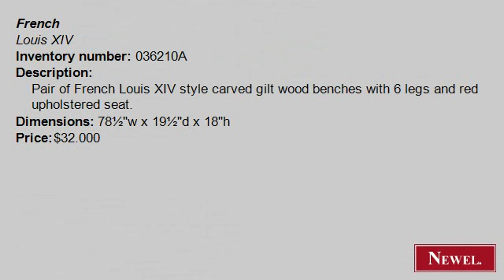Antique Pair of French Louis XIV style carved gilt wood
- Newel.com: Antique Pair of French Louis XIV style carved gilt wood benches with 6 legs and red upholstered seat. (French, Louis XIV, seating, bench/stool, gilt) (Newel Art and Antiques, New York City)